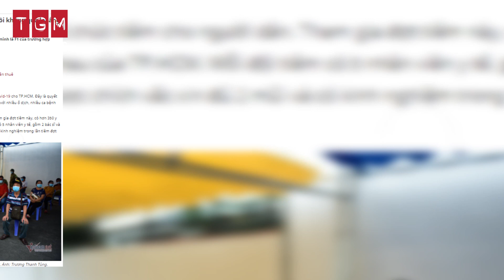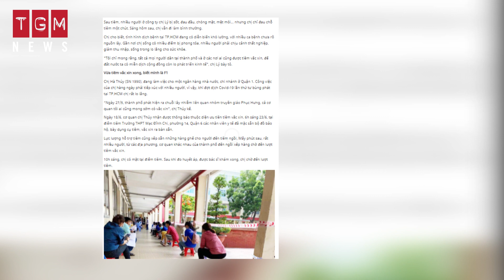TGM NEWS| Vừa tiêm vắc xin, nhận tin mình là F1: Tôi không quá lo lắng